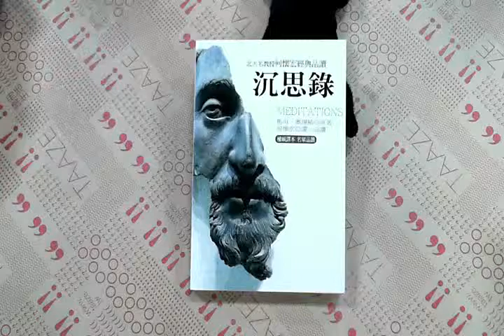TAAZE｜沉思錄：北大名教授何懷宏經典品讀 二手書書況 9862270527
TAAZE｜讀冊生活網路書店「沉思錄：北大名教授何懷宏經典品讀」，找二手書請至